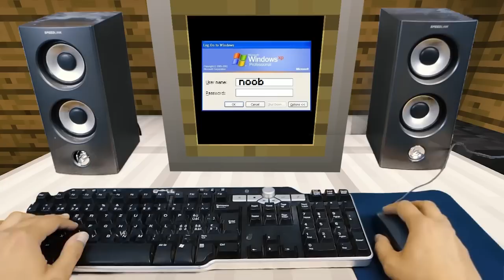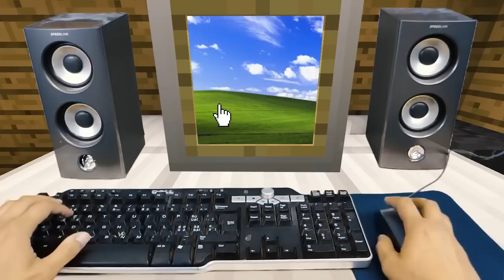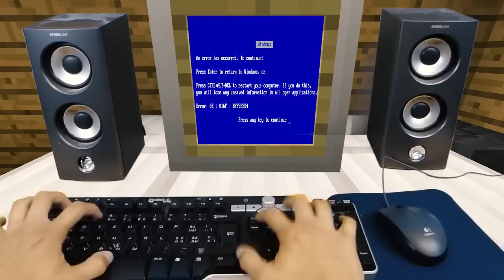REALISTIC MINECRAFT IN REAL LIFE! - IRL Minecraft Animations / In Real Life Minecraft Animations